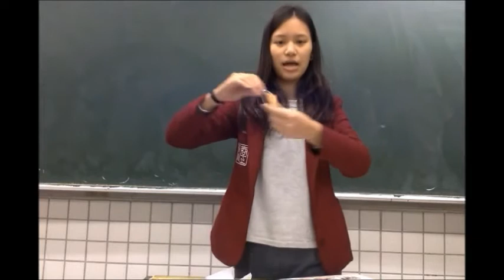2.創意組_08.設計群佳作＿新北市私立復興高級商工職業學校＿初次見面—台灣特有種動物保育